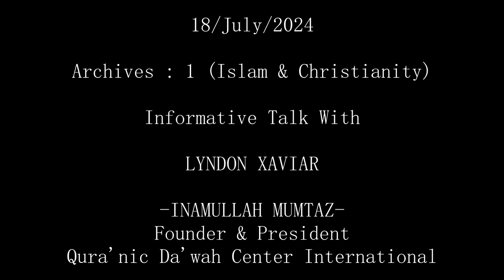Archive-1: Informative Conversation (Islam & Christianity) (Inamullah Mumtaz & Lyndon Xaviar)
Mr. Inamullah Mumtaz & Mr. Lyndon Xaviar

Islam_Bible_Christianity